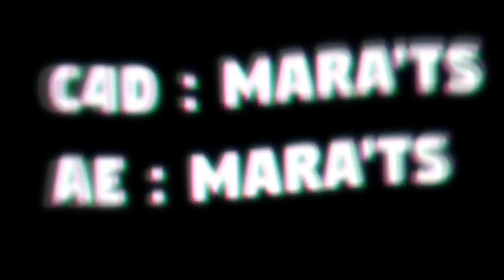Intro Andro | by FlayFX & Mara'ts (C4D) 😍[2 in 1]😍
➟ Believe yourselves that you will become popular one day

♪ Song: Ask me in the coments xD or just use Shazam!
§ Font:
♦ Lightroom : Private  / Saxed
♦ Materials : Private / By my own / Saxed

PC Specs:

♠ GPU : NVIDIA GeForce GTX 960
♠ CPU : Intel® Core™ i7-4790
♠ Memory : 32.GB RAM DDR4
♠ Resolution : 1920 x 1080
♠ OS : Windows 10